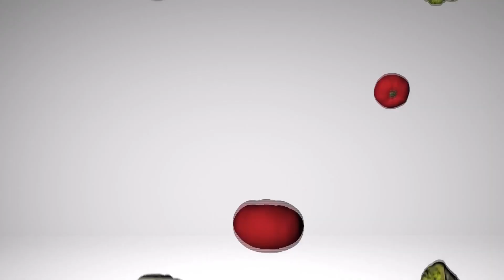FUSIÓN-DIP DE CARNE Y PASTEL DE HAMBURGUESA